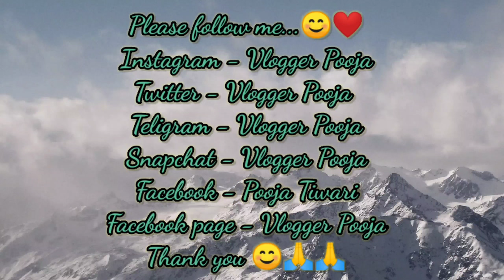Latest Design Of Pure Pashmina Shawl, Stole, Sweater, Suits & Cardigan | Womens Wear Angora Sweaters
3. Twitter -
t=S56M87WuTjYYIZ8eiuRHFg&s=09